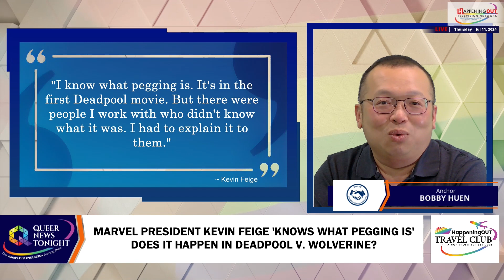Marvel President Kevin Feige 'Knows What Pegging Is' Does it Happen in Deadpool v Wolverine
In an exclusive interview featured on the latest Variety cover, Marvel Studios president Kevin Feige opened up about the unexpected challenges of integrating Deadpool into the Marvel Cinematic Universe (MCU). Joined by Deadpool & Wolverine director Shawn Levy, and stars Ryan Reynolds and Hugh Jackman, the conversation delved into the daring content and unique tone of the upcoming film. Feige candidly admitted,

"There's a line in the red-band trailer — you don't have to write this in the article, for crying out loud — about pegging."

He went on to explain that his familiarity with the term came from the first Deadpool movie.

He said, "I know what pegging is. It's in the first Deadpool movie. But there were people I work with who didn't know what it was. I had to explain it to them."  The Feige explained what pegging was, the scene where a woman used a strap on to perform anal sex on their male partner.  Deadpool comments in the movie what it was like.  Remember, Marvel is owned by Disney.

The interview also touched upon Deadpool's pansexual identity and the potential for romantic tension with Wolverine.

Reynolds quipped, "I can't speak for Wolverine, but I feel like Deadpool has sexual tension with everything and everyone."
As anticipation builds for Deadpool & Wolverine, slated to premiere on July 26, queer fans can expect a blend of Deadpool's quirky and sexual humor and Marvel's cinematic universe. Social media today is full of the pegging reference and how Deadpool and Wolverine might elevate their relationship to the next level.